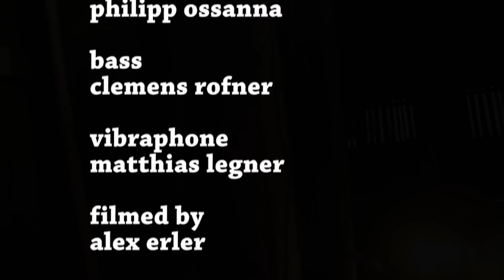HI5 - Approach Norz kurzer Thaur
The Tyrolean Band 'HI5' performing 'Approach Norz kurzer Thaur', a composition by drummer Chris Norz.. Recorded live @ Heustadl in Mils, Tyrol.
Line up: Clemens Rofner - Bass, Philipp Ossanna - Guitar, Chris Norz - Drums, Matthias Legner - Vibraphone.
HI5 - Minimal | Jazz | Chamber | Music |